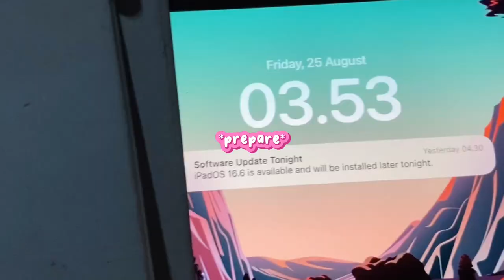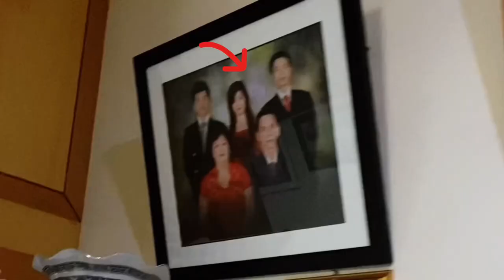Vlog Pulang Kampung: Mengenang Momen Indah di Sekadau Part 1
Video kali ini, saya sangat senang untuk berbagi pengalaman yang luar biasa. Bersama keluarga dan teman-teman 1 team kantor, kami meluncurkan vlog perjalanan tak terlupakan ke kampung halaman tercinta: Sekadau.

Dalam vlog perjalanan kali ini, saya membawa kamu dalam petualangan seru di Sekadau, di mana jejak-jejak kenangan masa lalu bergabung dengan momen-momen spesial yang diabadikan dalam lensa kamera. Setiap sudut kota ini memiliki cerita sendiri yang kami telusuri dengan penuh kegembiraan.